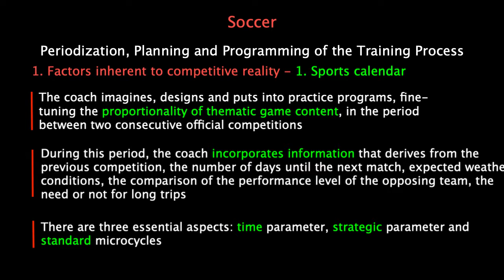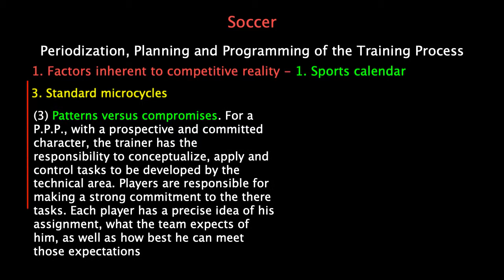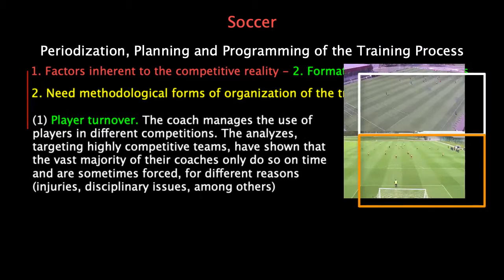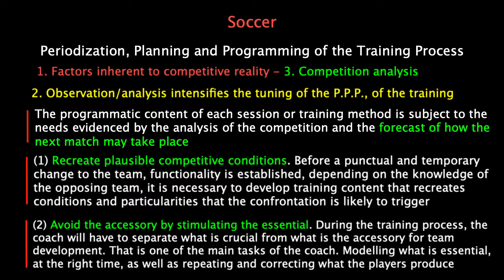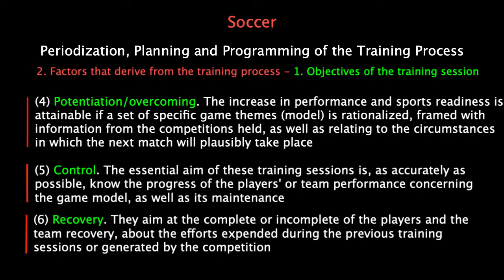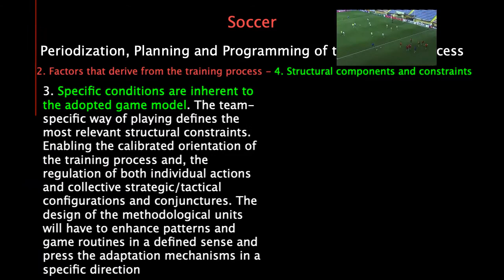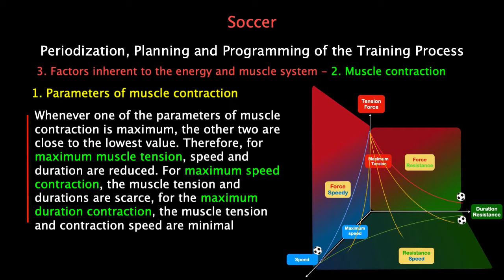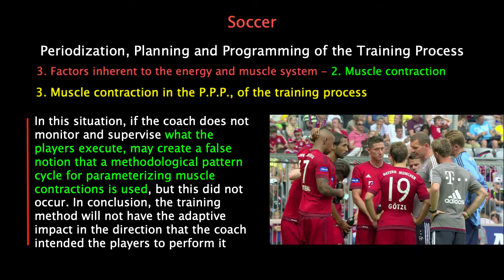Part 8. Soccer - Periodization, Planning and Programming of the Training Process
Part 8. Factors in the design of periodization, planning and programming
1. Factors inherent to competitive reality
2. Factors that derive from the training process
3. Factors inherent to the energy and muscular system